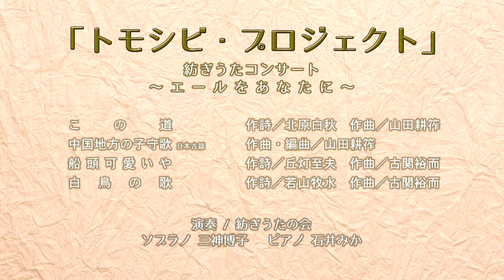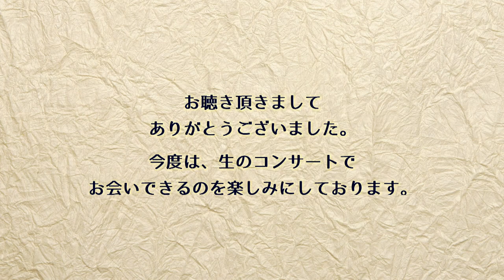紡ぎうたコンサート～エールをあなたに～／紡ぎうたの会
日本歌曲の第一人者である塚田佳男氏のもとで研鑽を積みながら、2011年、各々が縦糸、横糸となり紡ぎ合い奏でる音楽を目指し、「紡ぎうたの会」を結成しました。
今回、NHKの朝ドラ「エール」でもお馴染みの山田耕筰と古関裕而の名曲を演奏します。コロナ禍により閉塞感に満ちた生活の中に「言葉の力、音楽の喜び」をお届けしたいと思います。
　ご一緒に口ずさみながらお楽しみ下さい。